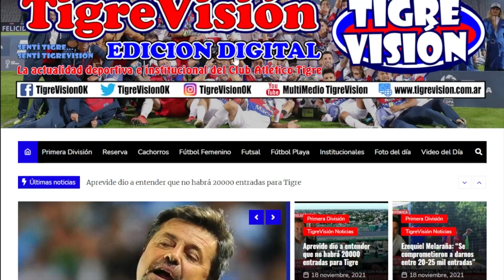Video por el cual intentaron prohibir el ingreso de un periodista partidario a cumplir sus funciones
El hecho ocurrió en el predio de Rincón, en virtud del partido del fútbol femenino, cuando al periodista partidario Carlos Caporale, según expresa su padre, le comunicaron tener prohibida la entrada por divulgar un video del avance de la obras en dicho predio. De acuerdo a lo que averiguó Hugo Caporale, la orden la dio Guido Pericoli. Ezequiel Melaraña se desligó de todo lo acontecido.